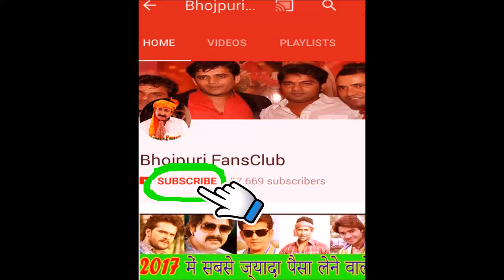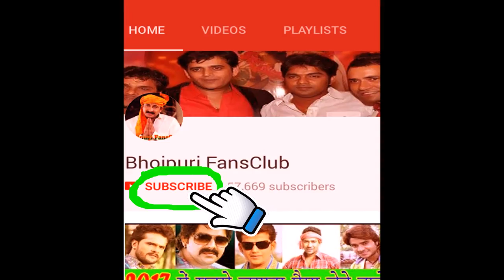भोजपुरी का पहला एक्टर जो काम करेगा हॉलीवुड में | Bhojpuri's first actor to work in Hollywood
Bhojpuri's first actor to work in Hollywood
dinesh lal yadaw new film nirhuaa chala amerika
Bhojpuri News
Bhojpuri News 2017
Bhojpuri Breaking News
Bhojpuri Letest News 2017
Bhojpuri Letest News
Bhojpuri New News
Bhojpuri Taza News
bhojpuri interview
song
movie
film